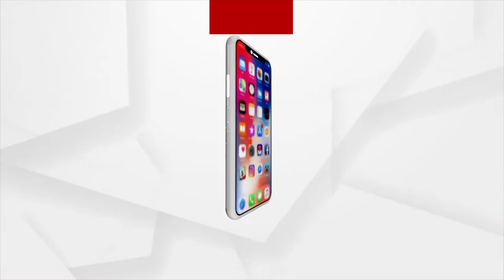ପାଖଉଛି ବାତ୍ୟା ୟଶ୍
ପାଖଉଛି ବାତ୍ୟା ୟଶ୍ । ୟଶ ବାତ୍ୟାକୁ ନେଇ ଭୟଭୀତ ଏରସମା ଅଞ୍ଚଳବାସୀ , କଣ ରହିଛି ଗ୍ରାଉଣ୍ଡ ଜିରୋର ରିପୋର୍ଟ